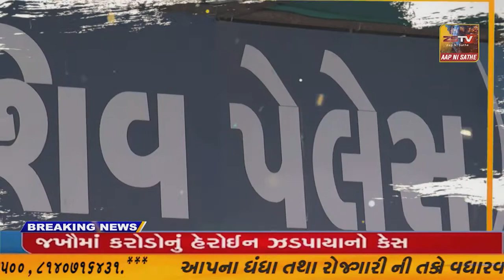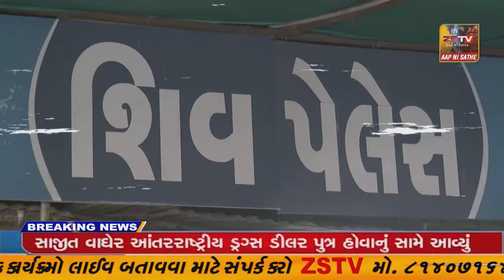કચ્છ લાંબા સમય થી મીઠા માફિયા દ્વાર સરકારી જમીન પર દબાણ કરી ગેર કાયદેસર મીઠાના પ્લોટો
કચ્છ લાંબા સમય થી મીઠા માફિયા દ્વાર સરકારી જમીન પર દબાણ કરી ગેર કાયદેસર મીઠાના પ્લોટો બનાવી ઉપાડી રહયા છે//ZSTVNEWS//